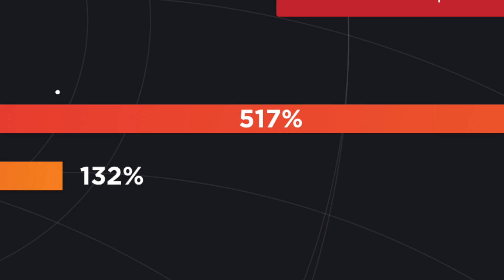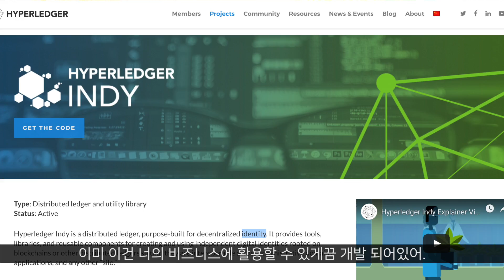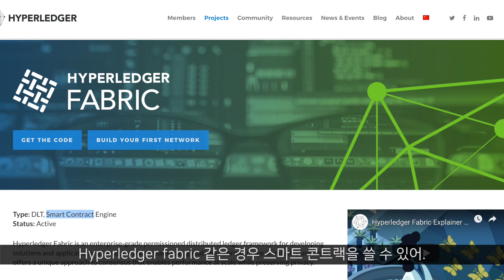웹 개발자에게 블록체인이란? feat. 하이퍼레저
블록체인 개발자. 수요는 많은데. 개발자는 부족하다고!? 레알?
그나저나. 블록체인은 뭐고. 블록체인 개발자가 되려면 무슨 언어를 배워야하나. 정리해봤음.
📌타입스크립트로 블록체인 만들기. 무료강의. 링크 투척!
📌 FREE course to build a blockchain with Typescript